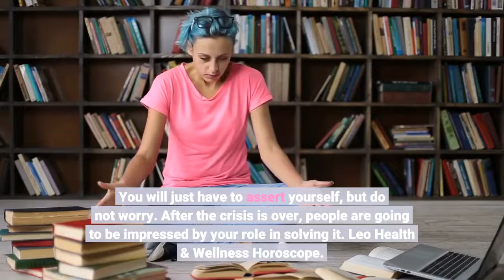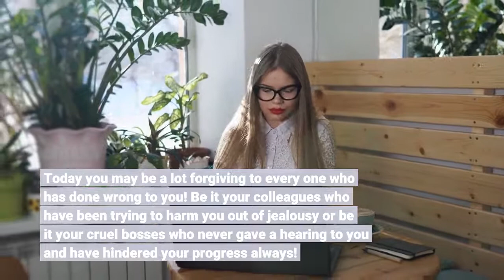LEO TAROT ♌ | November 12 - Horoscope For Today : ⚠️ WARNING ⚠️ WATCH THIS VIDEO NOW - 2021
LEO TAROT.

A situation is likely to arise in your life where you will have to take a very direct and proactive role. It may appear to be a very difficult situation, but you have the capability of solving it fairly. You will just have to assert yourself, but do not worry. After the crisis is over, people are going to be impressed by your role in solving it.
Leo Health & Wellness Horoscope.
You have a pleasing personality and you have to just maintain your stalwartness! Doing exercise regularly is what all is required! Your mind is very alert and active too! However be careful in day to day activities, you may face unexpected accidents but they will be minor in nature.ﾠﾠ
It is good to absorb a lot of things. This actually avoids a number of trivial fights. But sometimes you also need to speak up. If the attitude and behavior of your partner has been bothering you, then speak up. Things will only move towards betterment. You are known to stand by your values and principles. Act within the boundary.
Leo Career & Money Horoscope.
Today you may be a lot forgiving to every one who has done wrong to you! Be it your colleagues who have been trying to harm you out of jealousy or be it your cruel bosses who never gave a hearing to you and have hindered your progress always! Your finances may reach to the top however you may have to take few risks for gains.